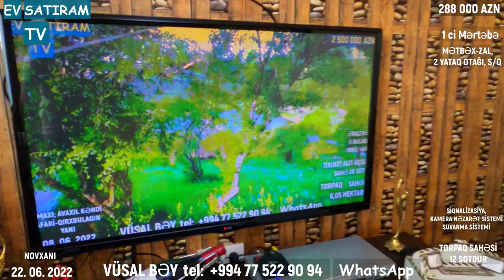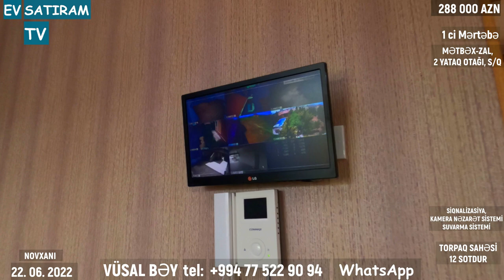ENDİRİM QİYMƏT 260 000 (288 000) MANAT. NOVXANIDA 12 SOTDA EV SATILIR /Недвижимость / EV SATIRAM TV